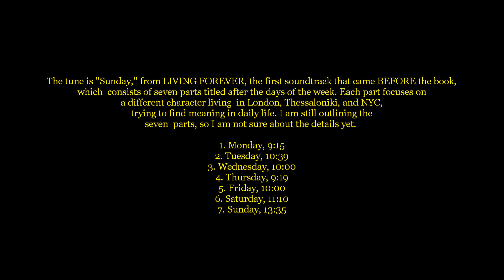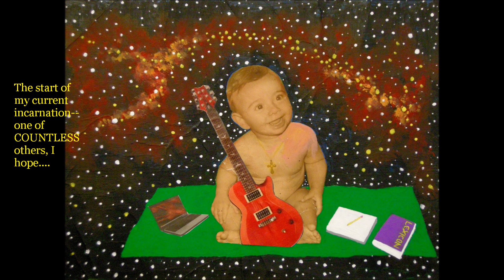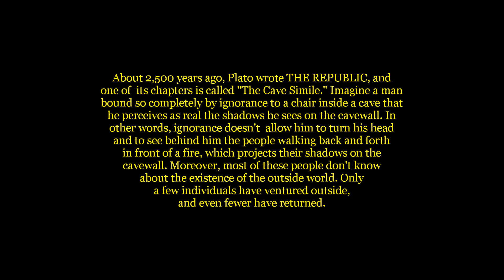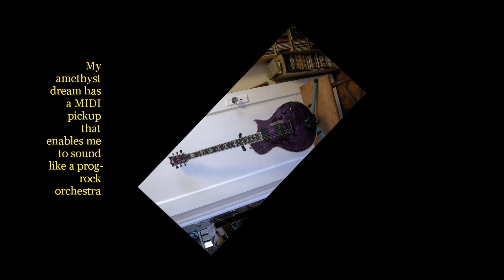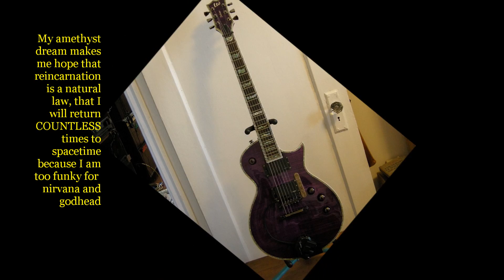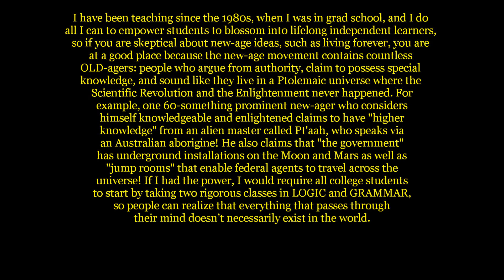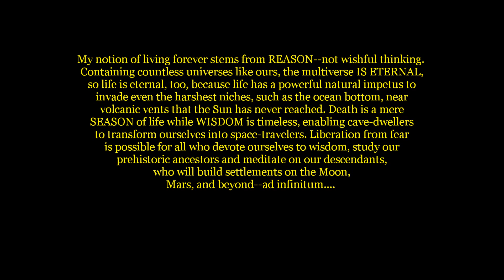John Likides 'Sunday' Slideshow for LIVING FOREVER Book CD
'Sunday' is the last of 7 tunes named after the days of the week, collectively titled LIVING FOREVER, the first CD that came BEFORE I had a concept for a book. My book outline so far includes 7 parts, each telling the story of a different person.